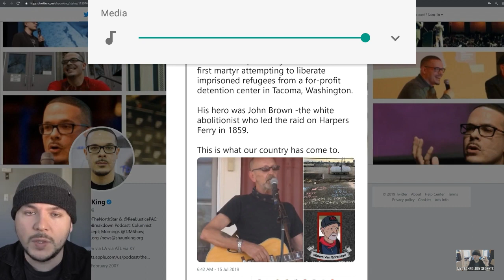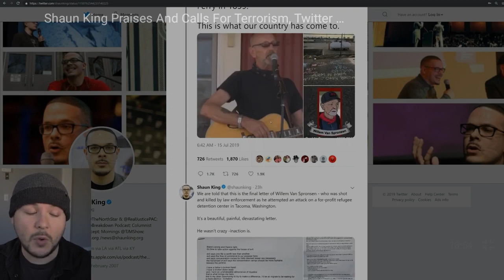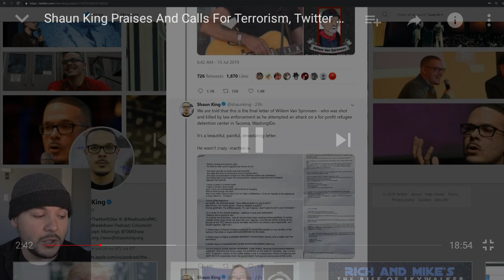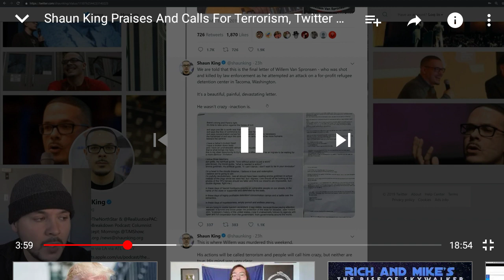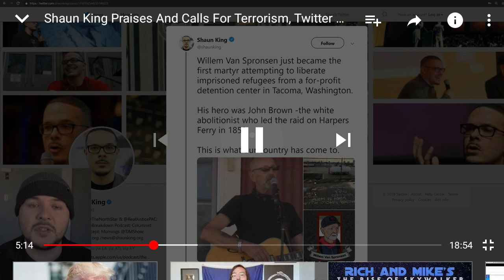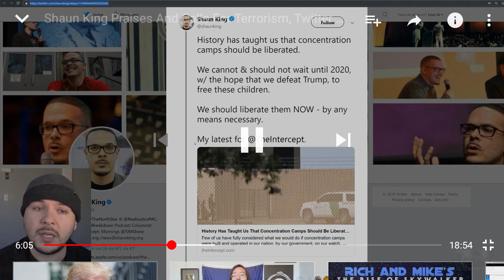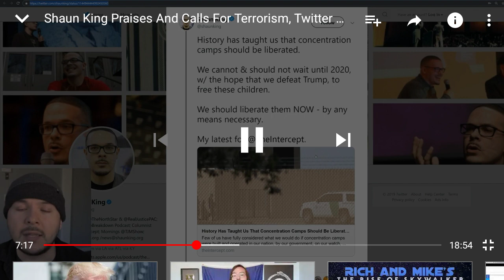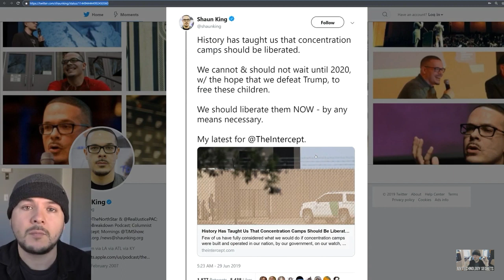Shaun King Is An Agent Of Chaos ft. Tim Pool